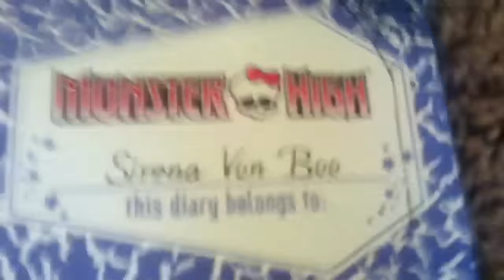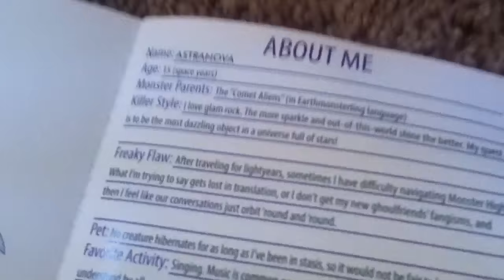CHRISTMAS! Dolls that I got! 😍😍😍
MERRY CHRISTMAS EVERYONE! HOPE YOU HAVE A WONDERFUL CHRISTMAS AND GOT EVERYTHING YOU WANTED! I LOOOVE MY CHRISTMAS! 😍😍😍👌👌👌